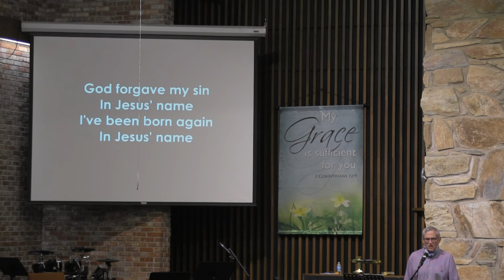Worship 03.14.2021 - 8:00am Traditional Worship - Fourth Sunday of Lent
Welcome one and all!  In this unprecedented time the church has opened again. Even though some are still scattered, we are one in spirit!  May our worship and our prayers for one another bind us together!

If you were blessed by this video, please consider giving to DUMC by visiting our